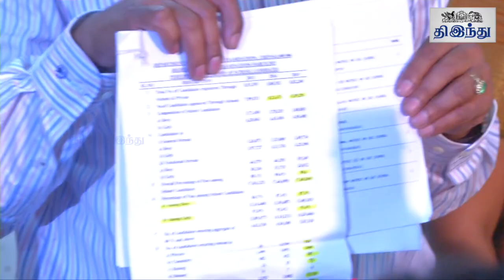Coimbatore, Tirupur Girls Top +2 Results | Tamil The Hindu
+2 தேர்வில் கோவை, திருப்பூர் மாணவிகள் முதலிடம்